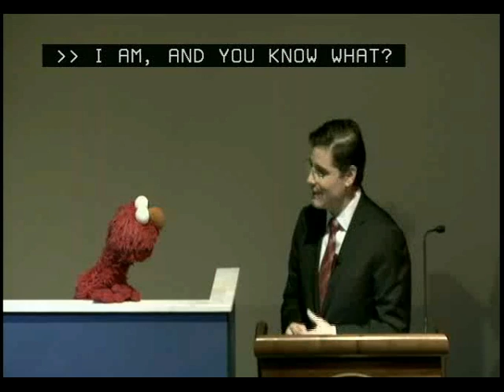Elmo Wants Internet To Be Fast, Fast, Fast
Elmo shares his view on the current state of the Internet as he conducts an interview with FCC Chairman Julius Genachowski.

(Public Domain)
From "The Benefits of the National Broadband Plan for Children and Families" event on March 12, 2010 at the Smithsonian National Museum of American History.